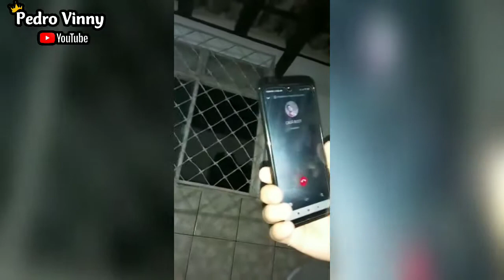PEGADINHA DO LULA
Sem nada pra fazer , resolver fazer essa pegadinha com meu amigo e se vc quizer mais conteúdo como esse , SE INSCREVE-SE NO CANAL DEIXE SEU LIKE COMPARTILHA COM A GALERA E TAMO JUNTO.
CANAL PARCEIRO:
NVA99